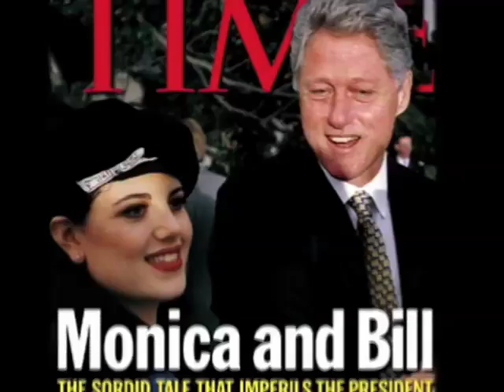Denzil the Menace